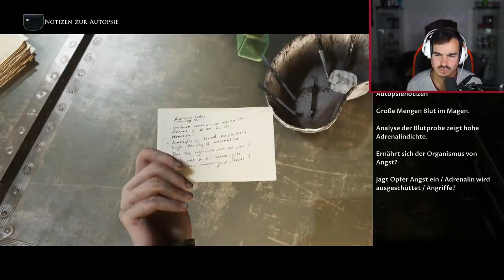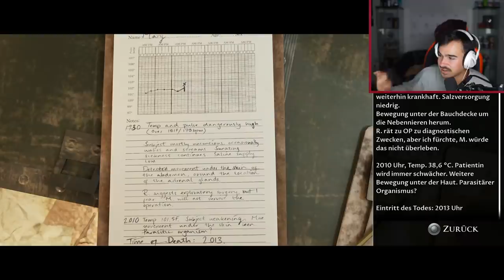HOUSE OF ASHES - Lets Play #9 - MICH HAT ES VOLL ERWISCHT !! 😱🔥